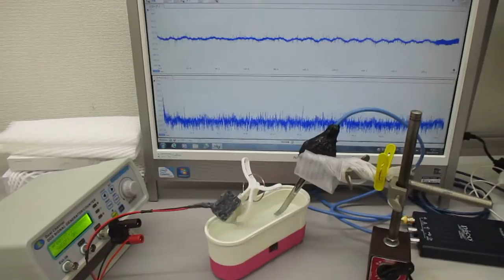低周波の共振現象と、高周波の非線形現象をコントロールする実験（超音波システム研究所）